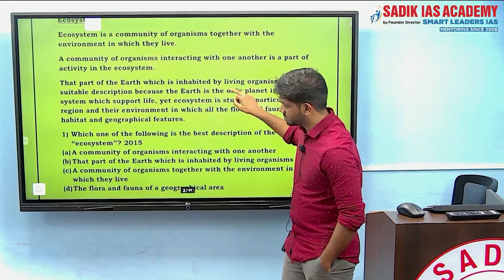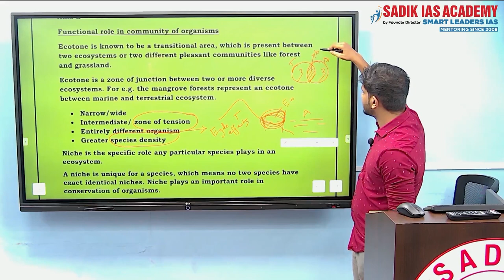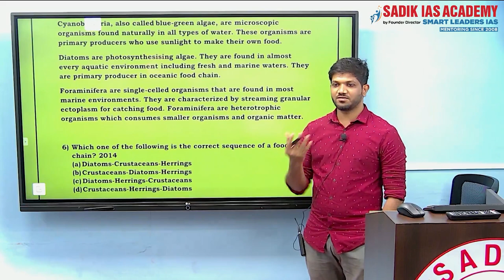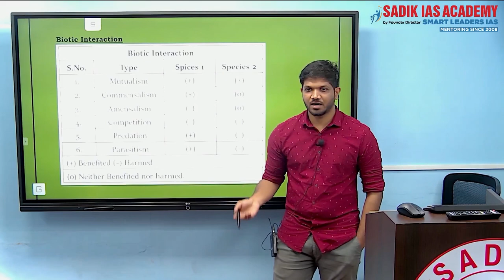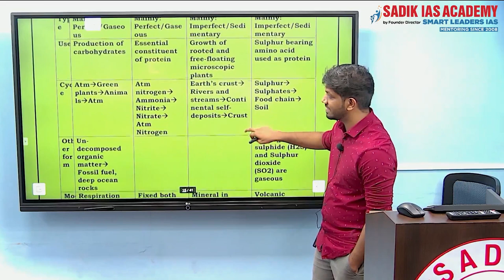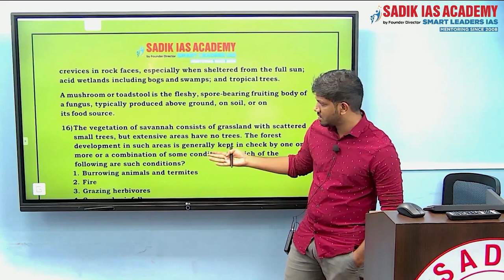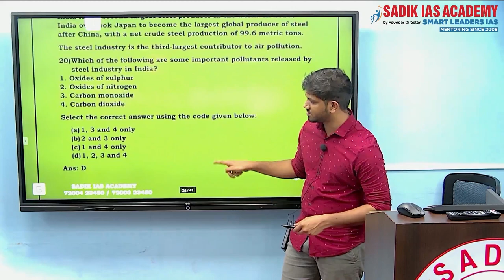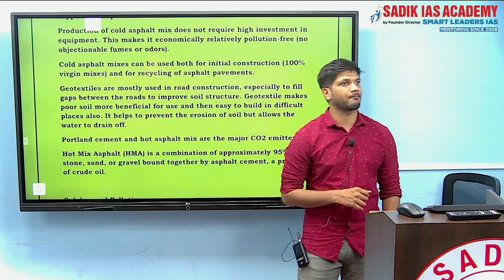PREvision Crash Course | Prelims 2022 | Class 2 | Environment | Mr. D.Kishore | Sadik IAS Academy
Presenter: Mr. D.Kishore Kumar
Topic(s): Environment

Head Office Location:
No: 38, Nehru Nagar, 2nd Avenue,